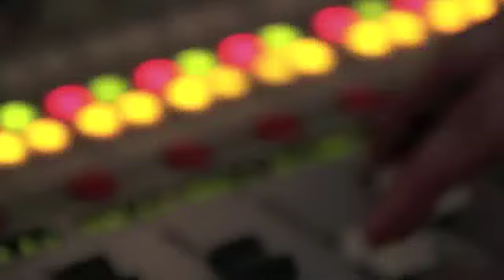Justin Bieber and Selena Gomez (justlena)- Superstar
hey guys!! had a snow day 2day!!! played wipeout on the wii  im so bad @ it. watching the OC!! im gonna post a trailer 4 my new story l8 2day. if u wanna be a character in it inbox or comment me. plz leave comments!!
luv u
maddy